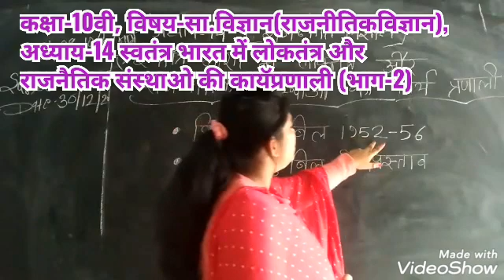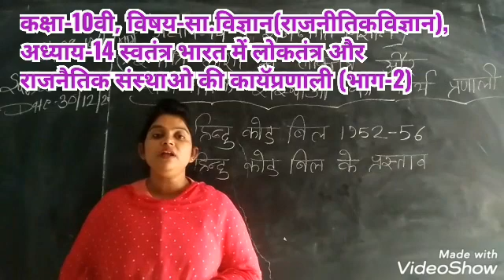CLASS-10TH, SUBJECT-SST, CICIVS, CHAPTER-14 PART-2 { MRS RANI MAM }